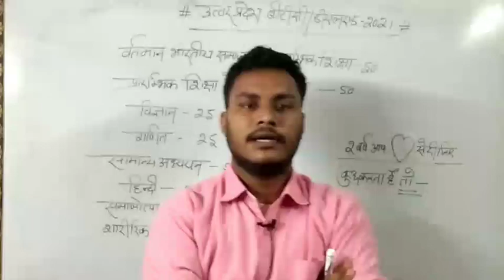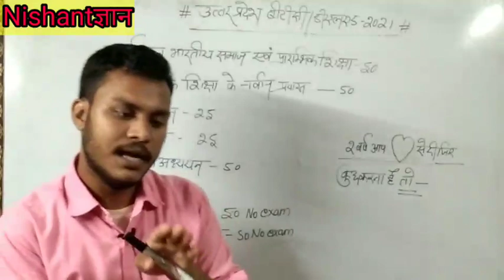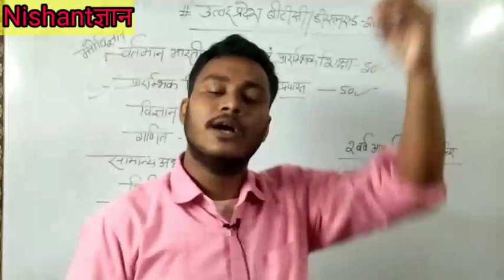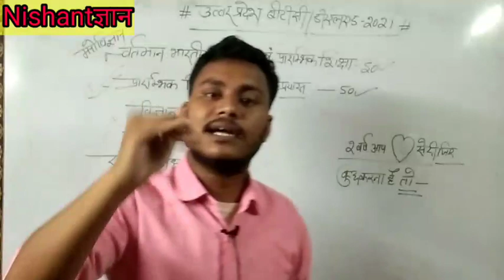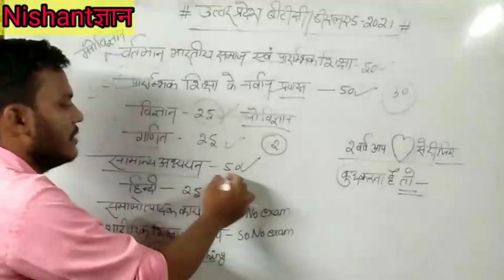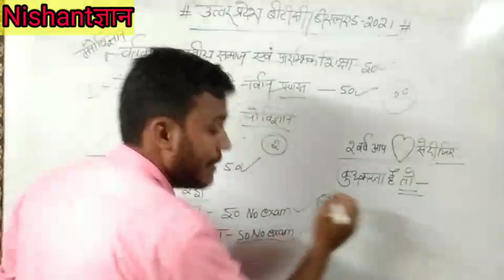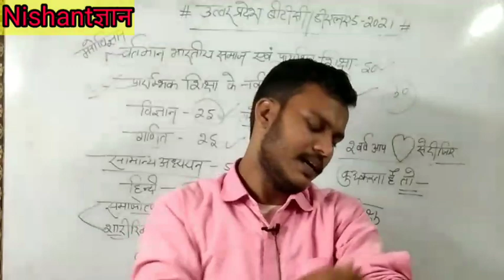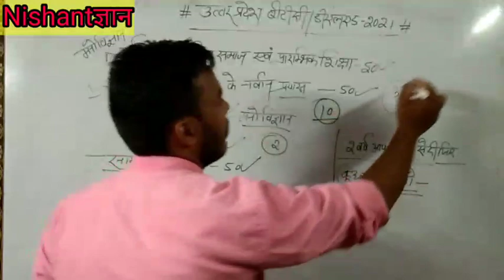UP DELED ONLINE ADMISSION FORM 2021| second semester syllabus समझिए नितिन सर की भाषा में 🔥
Up btc form kb Up deled 2021 Upbtc 2021 Upbtcexam upbtc latest news BTC ADMISSION Dled 2021 upbtcUp btc form kb
Upbtc 2021
Upbtcexam

upbtc latest news
BTC ADMISSION
Dled 2021

upprimarymasterbhartiUp btc form kb Up deled 2021 Upbtc 2021 Upbtcexam upbtc latest news BTC ADMISSION Dled 2021 upbtcUp btc form kb Up deled 2021 Upbtc 2021 Upbtcexam upbtc latest news BTC ADMISSION Dled 2021 upbtcUp btc form kb
Upbtc 2021
Upbtcexam

upbtc latest news
BTC ADMISSION
Dled 2021

upprimarymasterbhartiUp btc form kb Up deled 2021 Upbtc 2021 Upbtcexam upbtc latest news BTC ADMISSION Dled 2021 upbtcUp btc form kb
Upbtc 2021
Upbtcexam

upbtc latest news
BTC ADMISSION
Dled 2021

Upbtc 2021
Upbtcexam

upbtc latest news
BTC ADMISSION
Dled 2021